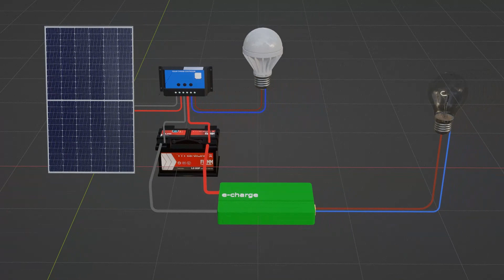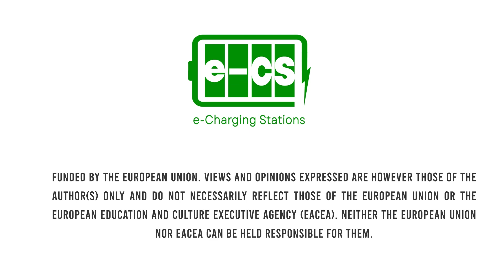8 Maintenance, repair and diagnostic method of PV Systems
Maintenance, repair and diagnostic method of PV Systems